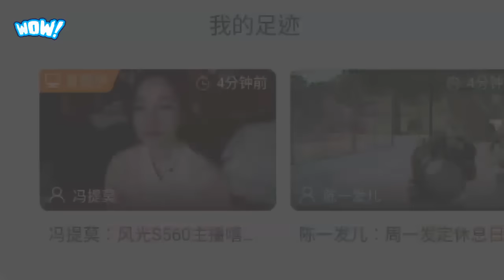馮提莫 ！誇張！140萬人看直播東風風光S560SUV汽車🚗深圳發報會。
地點:華潤深圳灣體育中心
2017年11月13日，东风小康旗下全新紧凑级SUV风光S560于深圳正式上市，官方指导价为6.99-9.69万元，共推出6款车型。新车提供了5座和7座两种座椅布局，并采用1.8L自然吸气发动机搭配手动或CVT变速器的动力总成系统。